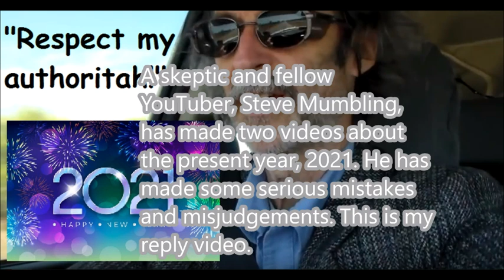2021- a Reply to Steve Mumbling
A skeptic and fellow YouTuber, Steve Mumbling, has made two videos about the present year, 2021; He has made some serious mistakes and misjudgements. This is my reply video.